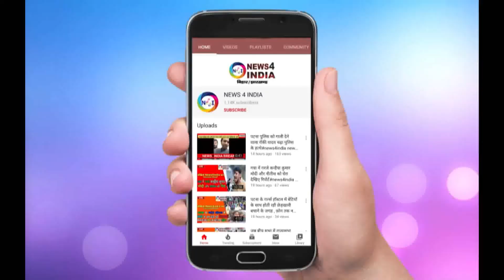Bihar vidhansabha में Purvey और Mangal Pandey में ज़ोरदार बहस कहा PMCH है दलालों का अड्डा